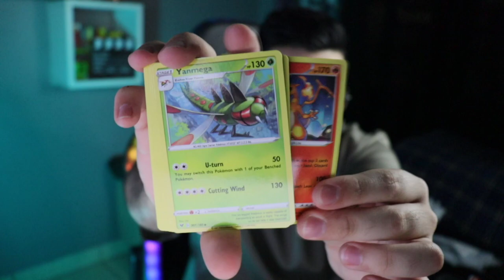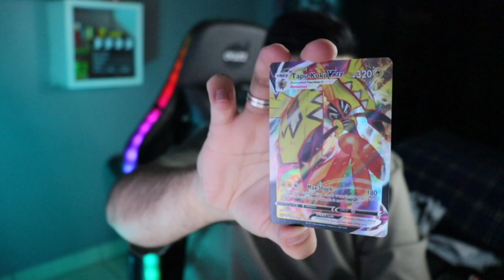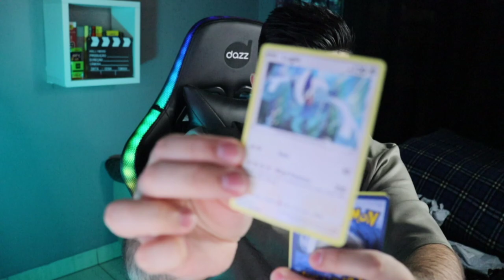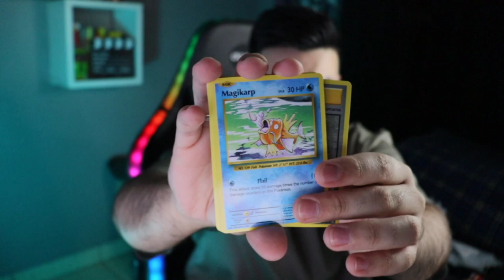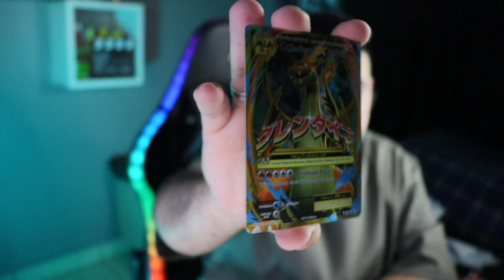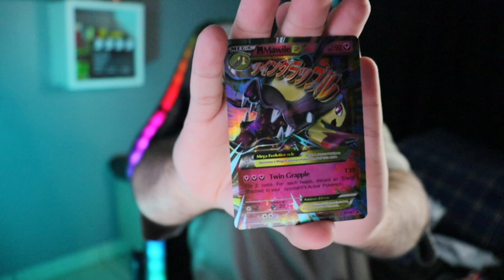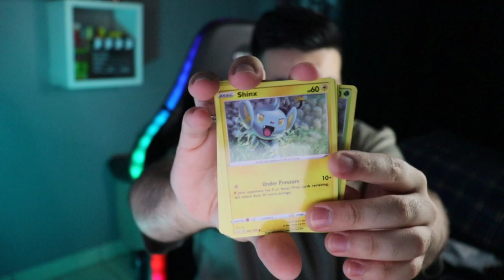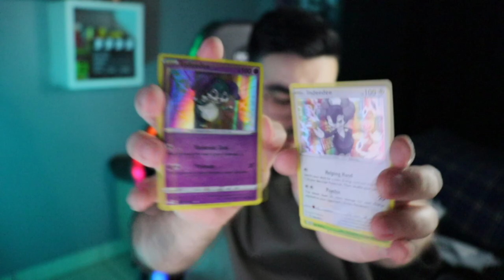ABRI MAIS DE 100 CARTAS DE POKÉMON DA SHOPEE! | GANHEI CARTA RARA? | ‹ Rafa Nunes ›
🎁ONDE COMPRAR CARTAS DE NARUTO🎁

⚡RAFA NUNES CANAL 2 (RESERVA)⚡